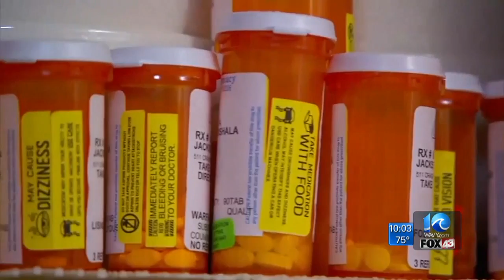Opioid overdose numbers down for most of Hampton Roads